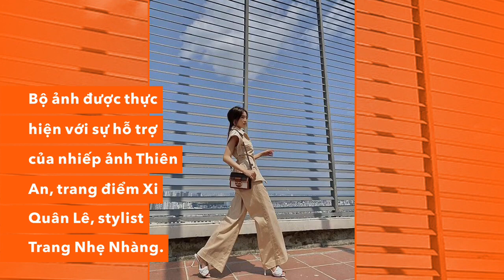Lan Ngọc chụp bộ ảnh cực đẹp trên sân thượng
Ảnh: internet
Nhạc: thư viện âm thanh Youtube
☞Nếu có bất kì vấn đề gì liên quan đến bản quyền,
© Copyright by Giải trí tổng hợp TQĐ ☞ Do not Reup